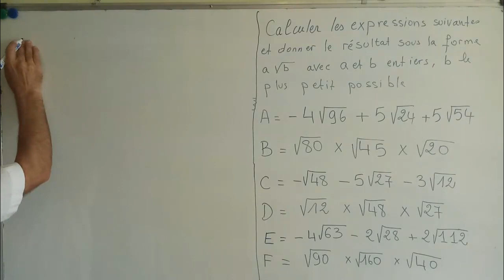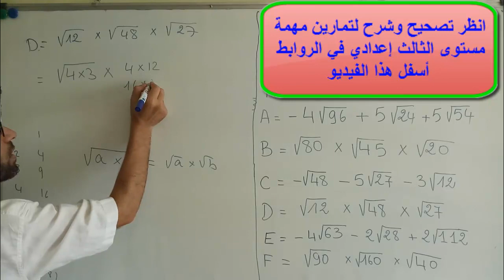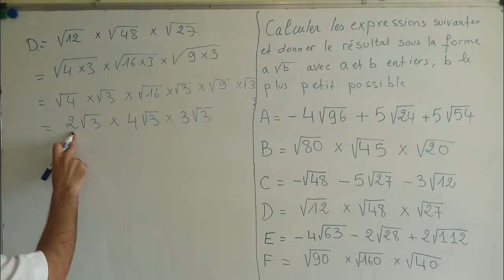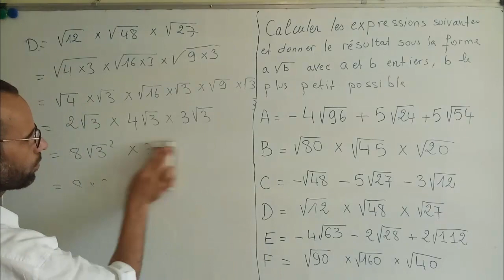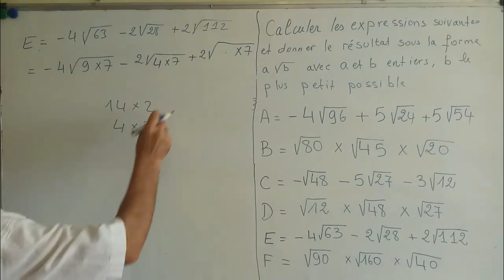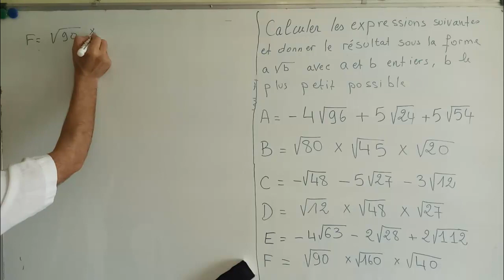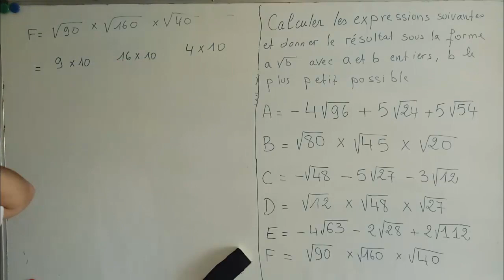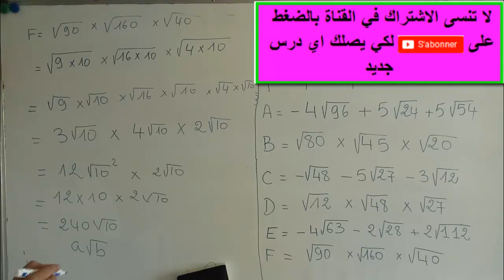شرح طريقة تبسيط الجذور المربعة مستوى الثالثة إعدادي الجزء الثاني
رابط الجزء الاول من التمرين lien de 1ére partie d'exercice
racine carrée
racine carré
racines carrées
carré de racines carrées
raciné carré
racine carrée live
racine carrée de tete
définition racine carré
racine carrée concert
extraire une racine carré
carré parfait
racine carrée full concert
calculer une racine carrée
racine carrée d'un produit
racine carrée d'un quotient
somme de racines carrées
calculer une racine carrée de tête
produit de racines carrées
identités remarquables
identité remarquable
les identités remarquables
identite remarquable
identité remarquables
identité remarquable 3eme
identités remarquables 3ème
identités remarquables 3eme
identité remarquable seconde
maths identités remarquables
cours identités remarquables
identités remarquables seconde
identités remarquables exercices
identité remarquable 1ere tunisie
identité remarquable 1ere en arabe
racine carrée
racine carré
simplifier racine carré
racines carrées
simplifier racine
simplifier des racines carrées
simplification dune racine carrée
simplifier des racines
racine carrée 3eme
racine carrée fraction
méthodes simplifier des racines
racine carre
racine carré 3eme
racines carrés,racine carré fraction
propriété racine carré
racines carrées 3ème
العمليات على الاعداد الحقيقية للصف الثاني الاعدادي
العمليات على الاعداد الحقيقية
جبر للصف الثانى الاعدادى العمليات على الاعداد الحقيقية
العمليات على الاعداد الحقيقية الصف الثانى الاعدادى
العمليات علي الاعداد الحقيقية للصف الثاني الاعداداي
العمليات على الاعداد الحقيقية (للصف الثانى الاعدادى)#
العمليات على الاعداد الحقيقية الصف الثانى الإعدادي
حل تمارين كتاب المعاصر العمليات على الاعداد الحقيقية
العمليات علي الاعداد الحقيقية للصف الثاني الاعدادي
الأعداد الحقيقية#الاعداد الحقيقية#مجموعة الاعداد الحقيقية ح#مجموعة الأعداد الحقيقية#جمع الاعداد الحقيقية,
الاعداد الحقيقيه
,مجموعة الاعداد الحقيقية
,الاعداد الحقيقية رياضيات
,مجموعات الاعداد الحقيقية,
مجموعة الاعداد الحقيقية للصف الثاني الاعدادي
خواص نظام الاعداد الحقيقية#
الاعداد الحقيقه#
مجموعة الاعداد الحقيقية ح للصف الثانى الاعدادى#
الاعداد الحقيقية للصف التاسع#
طرح الأعداد الحقيقية
العمليات علي الاعداد الحقيقية
الجذور المربعة,الجذر المربع
الجذر التربيعي
الجذور التربيعية#
الجذر
الجذر مربع#
تبسيط الجذور المربعة,تمارين الجذور المربعة#
تعريف الجذر المربع
الجذر المربع والضرب#
الجدر المربع#
الجذر المربع والخارج#
الجذر المربع والجداء,حذف الجذر المربع من المقام#
لجذور المربعة#شرح الجذور المربعة#
درس الجذور المربعة#
الجدور المربعة
إزالة الجذر المربع من المقام
حساب الجذور المربعة
كيف نحسب الجذور المربعة#
كيفية التخلص من الجذر المربع من المقام
الجذور المربعة تمارين و حلول
الجذور المربعة
الجذر المربع#
الجذور#
المربعة#
الجدر المربع,
تبسيط الجذور المربعة#
تمارين الجذور المربعة#
الجدور المربعة#
,العمليات على الجذور المربعة,درس الحدور المربعة
لجذور المربعة
شرح الجذور المربعة
الجذر مربع
الجذور المربعة محمد احبان#
الحساب العددي الجذور المربعة
الجذور المربعة الثالثة إعدادي
الجذور المربعة الثالثة اعدادي
الجذور التربيعية
تعريف الجذر المربع
تمارين الجذور مربعة